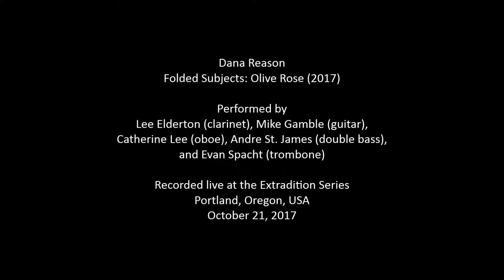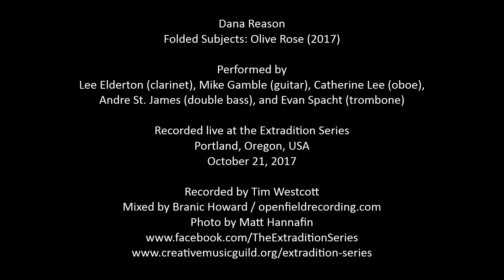Dana Reason – Folded Subjects: Olive Rose (2017)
Performed by Lee Elderton (clarinet), Mike Gamble (guitar), Catherine Lee (oboe), Andre St. James (double bass), and Evan Spacht (trombone)

Created for June 2017’s “Still Listening” tribute concert and exhibit in Montréal honoring Pauline Oliveros, “Folded Subjects: Olive Rose” is both a conceptual art object and a series of templates for generating sound and listening strategies. Composed for any number and type of instruments, the piece asks performers to continually fold and refold the pages of the score, then actualize a series of simple directions to reveal new ways of seeing and playing the music.

The concert in which this performance appeared was dedicated to Pauline Oliveros near the one-year anniversary of her passing.

Recorded live at the Extradition Series, Portland, Oregon, USA, October 21, 2017.

The Extradition Series presents quarterly concerts of 20th- and 21st-century experimental music, exploring purity, space, sound, and silence.

Recorded by Tim Westcott

Photo by Matt Hannafin (folding by Lee Elderton)